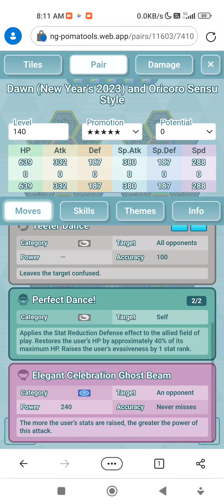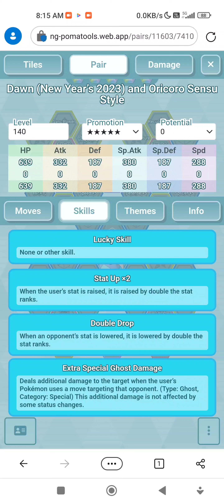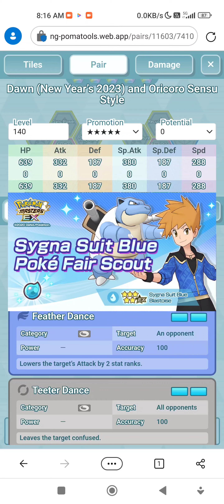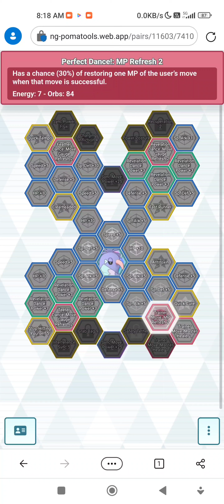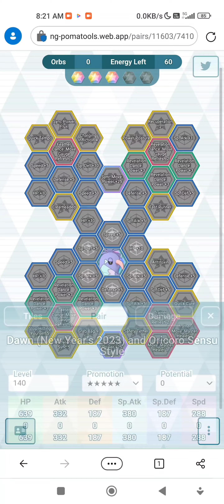Pokemon Masters EX - Dawn (New Year 2023) & Oricorio นกผีจอมป่วน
วีดีโอนี้เรามาทำความรู้จักกับ Sync Pair ประจำเทศกาลปีใหม่ ที่จะมาปั่นป่วนศัตรูแล้วปั่นป่วนหัวใจของคุณ ถ้าอยากรู้ว่าตัวนี้มีดียังไงล่ะก็ เชิญรับชมกันได้เลย